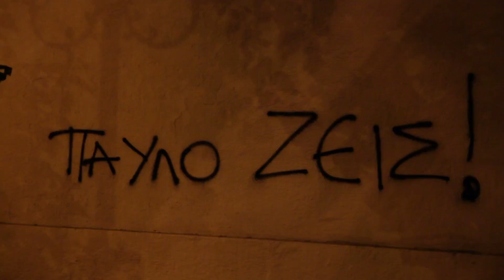ΑΝΤΙΦΑΣΙΣΤΙΚΟ ΣΥΛΛΑΛΗΤΗΡΙΟ: ΠΟΡΕΙΑ ΠΡΟΣ Χ.Α. ΚΑΤΕΧΑΚΗ (ANTIFASCIST MARCH) 25.09.2013 [21:01]